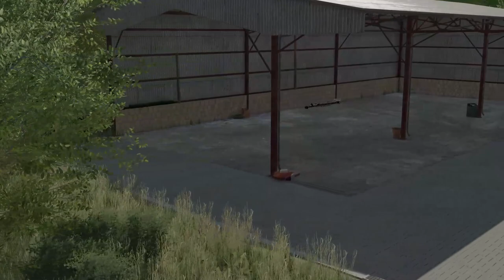LS22 | Hof auf der Ostseeküste | Hofbaureihe | #4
Servus Leute, heute mal keine Folge Landersum, da wir seit dem Patch 1.13.1 Probleme haben und deshalb nich aufnehmen können.